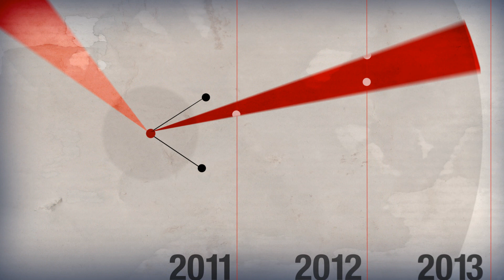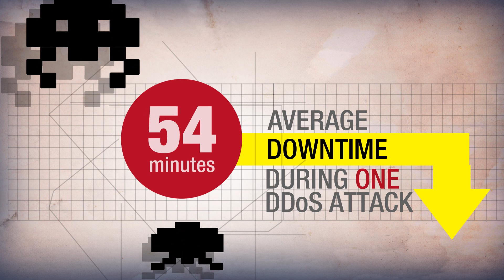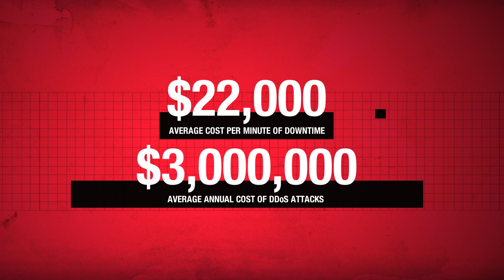Preventing DDoS Attacks: Are You Ready? - Radware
Preventing DDoS attacks has become challenging since recent DDoS attacks have changed dramatically with longer, multi-vector attack campaigns. Get prepared today-protect your online services by preventing DDoS attacks and eliminating downtime.